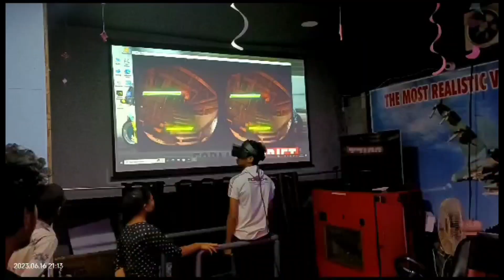చాలా బాధ అయినా తప్పలేదు|దుఃఖంఆగలేదు|పిల్లలకోసం తప్పదు|ChallengingTask|EmotionalVlog|Vizag|TeluguVlog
చాలా బాధ అయినా తప్పలేదు|దుఃఖం ఆగలేదు|పిల్లలకోసం తప్పదు|Emotional Vlog|Vizag|TeluguVlogs

Hey Guyzz!!!You are watching to my channel Lucky Ladies World, channel filled with vlogs like Shopping, pooja,funny and some couple vlogs...Also I share some snippet videos of my life. If you guys find my contact relatable or entertaining...Pls consider subscribing to my channel...so that you won't miss any of my craziness